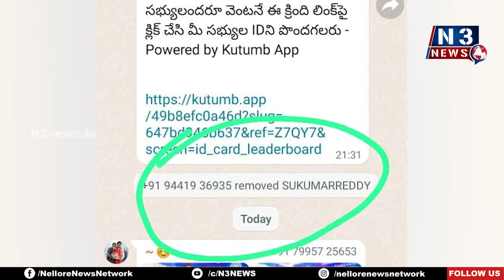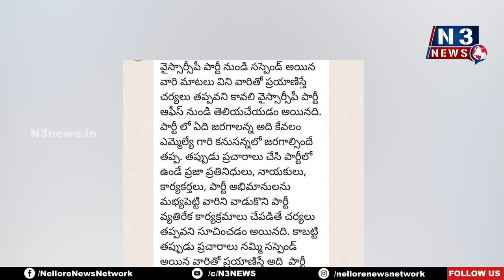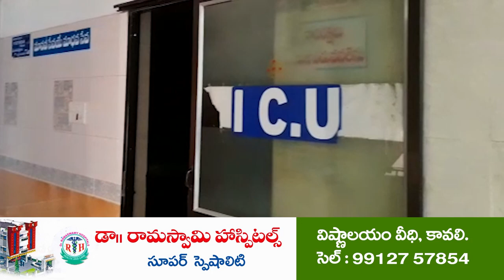సుక్కుభాయ్ రిమూవ్డ్...! | Mannemala Sukumar Reddy Shocking news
- కావలి ఎమ్మెల్యే నుంచి మన్నెమాల సుకుమార్ రెడ్డికి మరో షాక్...
- వైసీపీ వాట్సాప్ గ్రూప్స్, సోషల్ మీడియా గ్రూప్స్ నుంచి సుకుమార్ రెడ్డి ఫోన్ నంబర్ తొలగింపు.
- సుక్కు అనుచరులు, ఆయనను కలిసే పార్టీ నాయకులపైనా నిఘా..